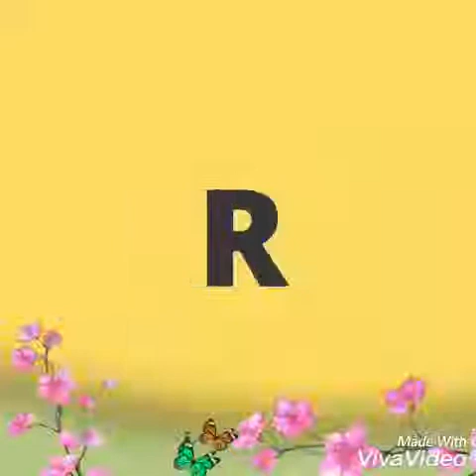Astro (Baby) Dance practice Video REACTION👶👶👶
umayam_155

Laurence Umayam

Love love